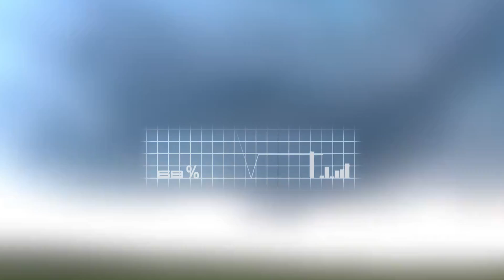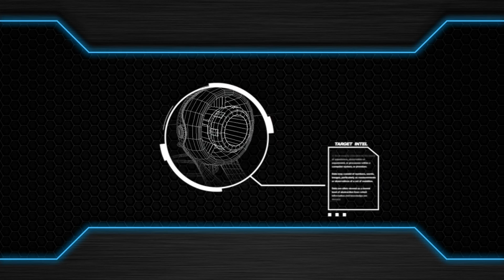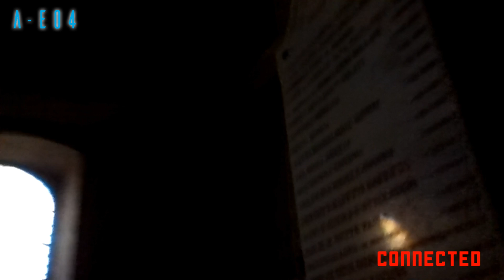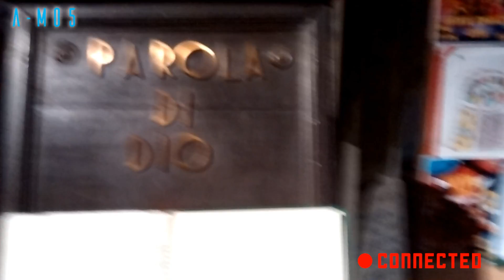GGMP25 - L'inizio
GGMP25 Buonasera, Operativi. Leggete tutto ;)

0c 76 e1 71 ac a2 cc 74 4c ec e4 1e 59 47 5b 2c
73 c3 9d 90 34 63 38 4d aa f8 b4 2c 87 c6 b8 f2
e8 df 70 69 d4 a5 37 ec 3a c3 c6 6d 16 be 20 30
b0 1c c9 53 c9 5a ef 34 f5 c5 cd 50 33 d2 27 27
23 ac 19 f4 38 bf 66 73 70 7d cd 08 01 1d d8 0e
0d 25 c1 4e 90 90 6c 13 3f d6 96 3d e5 f8 bb c0
66 e6 e1 19 60 bf 05 ef 0a e0 5b 63 12 a1 85 1b
99 33 ff a3 cf 86 2b 39 22 3a cb a6 ef 94 59 5c
c5 4b 20 07 cd 62 ef da 80 7d 09 25 b9 ee 1e e1
24 23 22 e5 be 23 d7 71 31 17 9e fc d9 99 0f 7c
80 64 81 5f a2 c3 17 ba 6e 1d 93 67 bf 67 00 4a
e6 a0 5d 18 5f eb 03 e1

///Edit: SPOILER. Tre anni dopo, ho rischiato di non risolverlo...
la chiave... beh... ovvio, no?!
(tra altri 3 anni me ne pentirò, lo so)